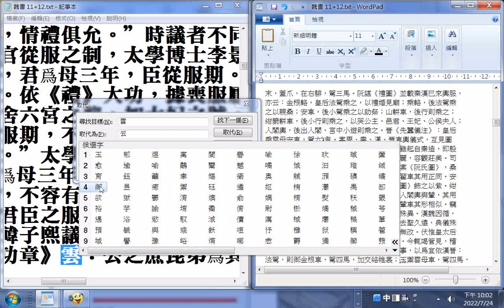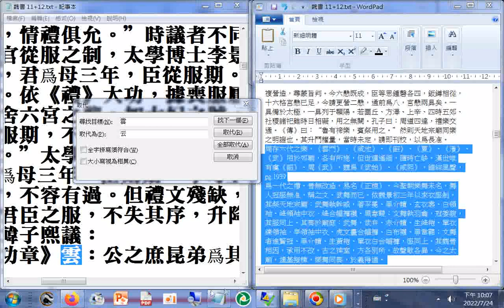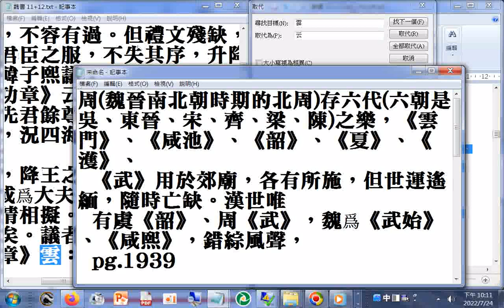魏書 祭天地宗廟：武舞執干戚，著平冕、黑介幘、玄衣裳、白領...